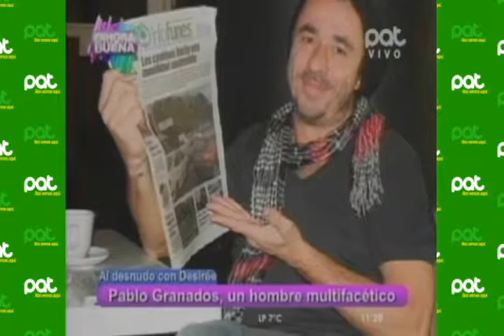Al desnudo con Desirée Durán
Pat Bolivia
Pablo Granados, un hombre multifacético.